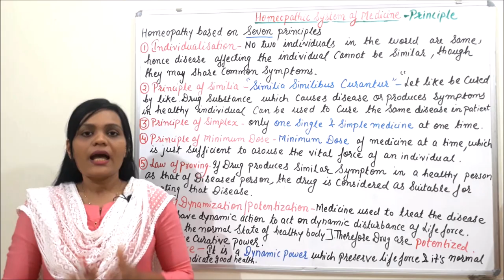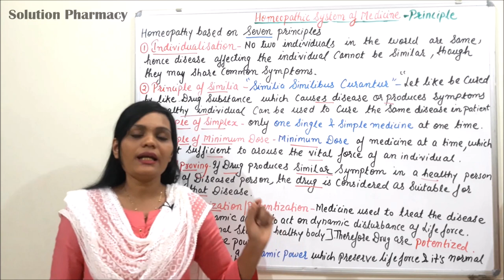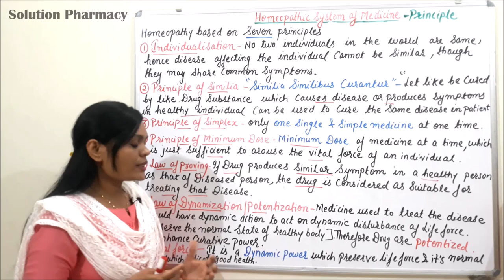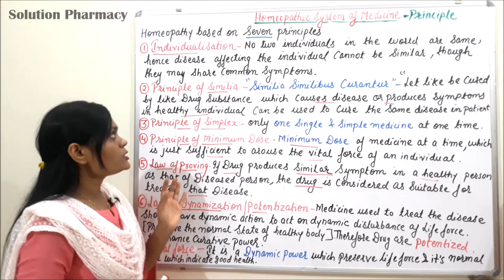Class (82) = Homeopathic System of Medicine (Part 02) | Seven Principles of Homeopathic System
HOMEOPATHIC SYSTEM OF MEDICINE
1. Homoeopathy is a specialized system of therapeutics,developed by Dr Samuel Christian Friedrich Hahnemann (1755–1843), a German physician, chemist and a pharmacist.

2. It is based on natural law of healing: Similia Similibus Curantur, which means ‘Likes are cured by likes’.

3. Homois means like (similar) and pathos means treatment. Thus, Homoeopathy is a system of treating diseases or suffering by the administration of drugs that possess power of producing similar suffering (diseases) in healthy human beings.

Fundamental Principles of Homoeopathy

1. Law of similia
The therapeutic law on which homoeopathy is based is Simillia Similibus Curentur, which means ‘Let likes be cured by likes’. In this art of healing, the medicine administered to a diseased individual is such that if given to a healthy person it produces same sufferings (diseases) as found in the diseases individual.

2. Law of simplex
Simple and single drugs should be prescribed at a time. Thus, medicines are proved on healthy human beings singly and in simple form without admixture of any other substance.

3. Law of minimum
Drugs are administered in a minimum quantity.

4. Drug proving
The curative power of a drug is its ability to produce disease symptoms when employed on a healthy person. The curative power of a drug is known by its pathogenesis and is ascertained by proving the drug singly on healthy human being.

5. Drug dynamization or potentization
Disease is a disturbance or deviation in the normal harmonious flow of life force which is dynamic in nature. This dynamization is done by the process of Trituration (in case of insoluble substances) or Succession (in case of soluble substances).

6. Vital force
Disease is nothing but the disharmonious flow of the vital force giving rise to abnormal sensation and functions (symptoms and signs).

7. Individualization
No two individuals are alike in the world, so the diseases affecting individuals can never be the same.